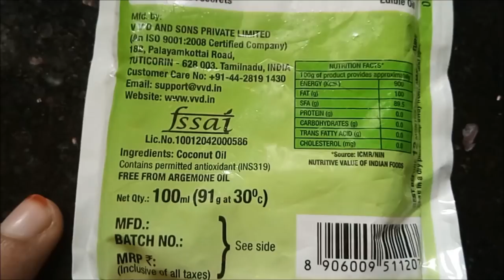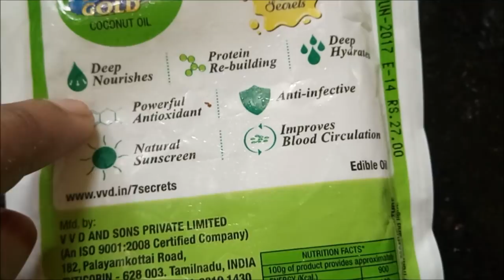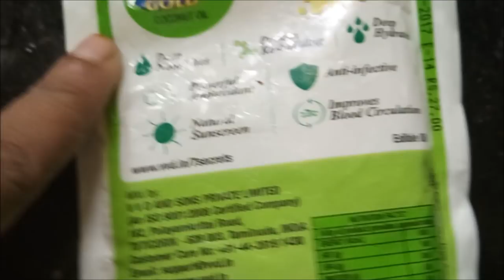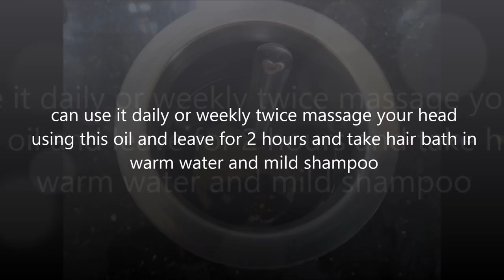Henna hair oil for hair growth | Maruthani oil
henna oil promotes hair growth, soft shiny hair and removes  itchy scalp, split ends
INGREDIENTS FOR HENNAOIL
coconut oil-200ml
1:1(100ml for henna oil preparation and 100ml for mixing)
henna leaf-1/2 cup
omam(ajwain seeds)-1tsp( for cold prevention )
water to grind henna-1to 2tbs